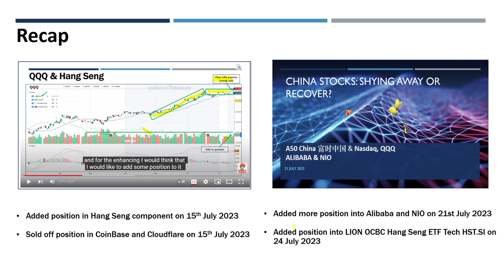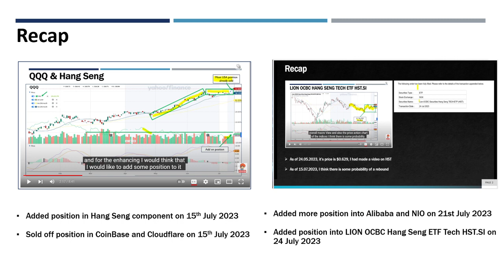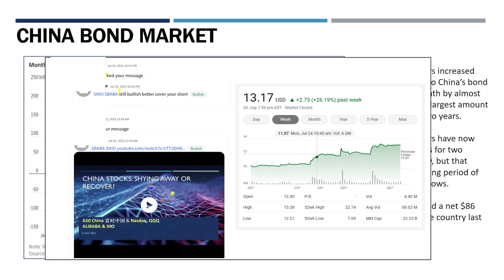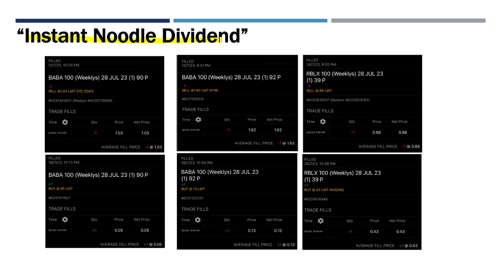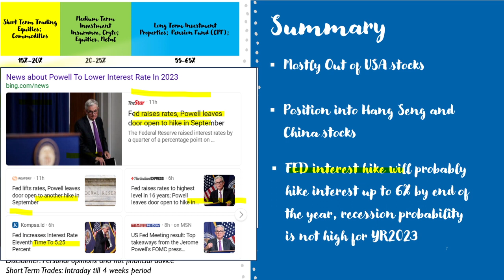China Stocks: Recover...for how long? Weekly Dividend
Welcome to Think Big. Today´s video is about this topic: China Stocks: Recover...for how long? Weekly Dividend

Mike Koh